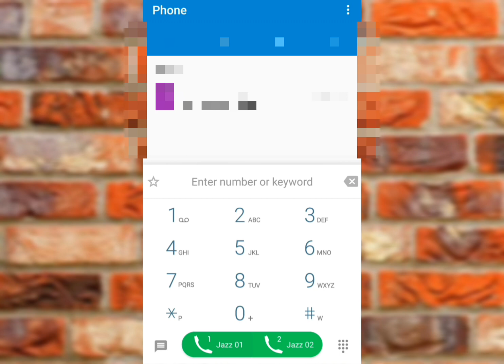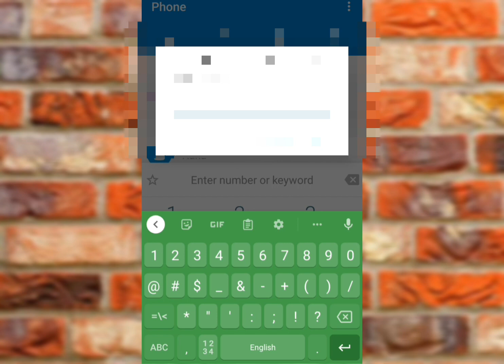پہ کم سیم چی ڈیٹا آن کی او بیلنس/روپے پکے فضول ضائع کیگی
safe your balance\rupies
پہ کم سیم چی ڈیٹا آن کی او بیلنس/روپے پکے فضول ضائع کیگی نو سنگہ بہ یی محفوظ کو ویڈیو اوگورئ او چینل سبسکرائب کئ